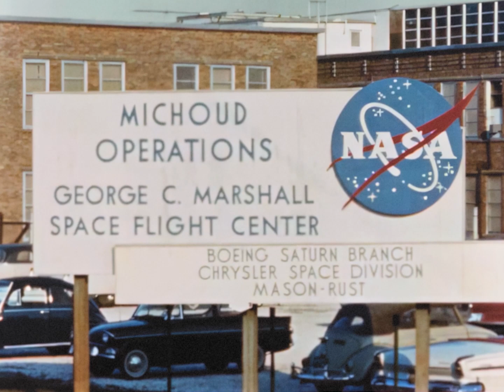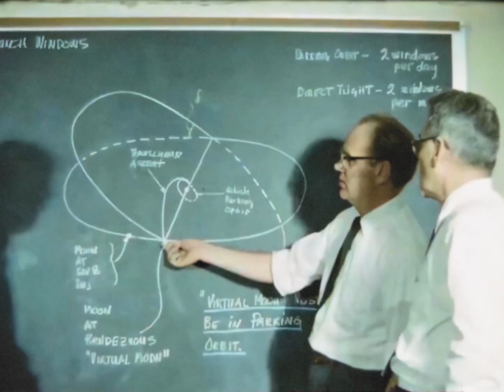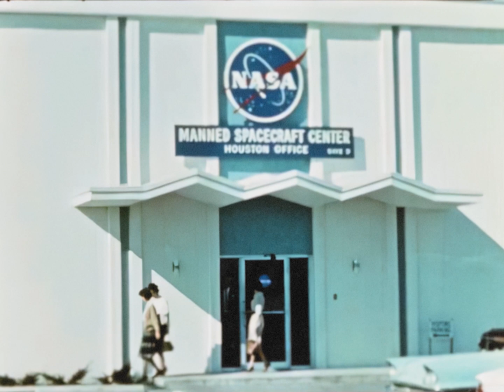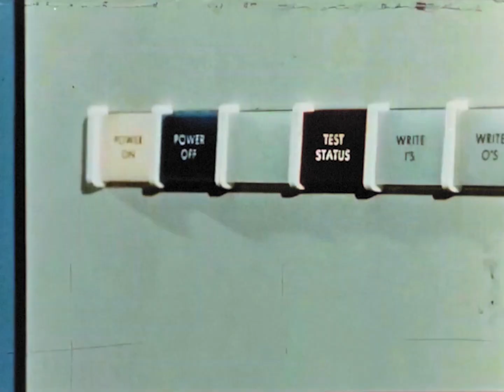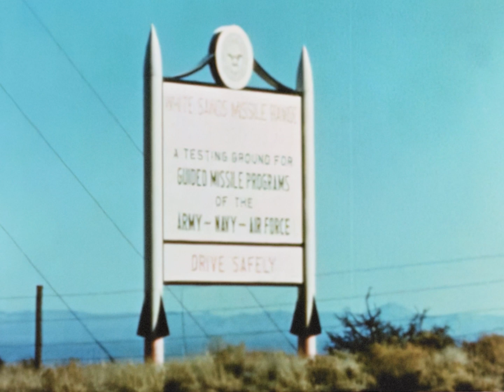Manned Space Flight A Year of Progress - 1962, Apollo, Gemini, Mercury, Saturn, Astronauts, NASA, HD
Restored NASA documentary about human spaceflight developments between 1961 and 1962. Mercury, Gemini, and Apollo program and hardware development are shown monthly.

The video was then remastered to improve color stability and balance towards overall neutral tones.
AI upscale (Topaz AI) was used to clean up the video. While it works in most cases, some artifacts may be present in some sequences.

Sound and image cleanup, AI upscale, and color restoration by RetroSpace HD. Some music segments might be replaced by background sounds or generic themes.

Andrew Rosenbaum
Andrew Hamburg
David Graves
GSmith
Gary Smith
Gene Dorr
Gio Pagliari
Gort58
Jack Johnson
Jan Strzelecki
Jeff Pleimling
Jules E
Kevin Spencer
Killraven
Marco Zambianchi
Mark Kirkman
Matt Nicholson
Michael Pennington
Nathan Koga
Popio
Rick Durr
Ryan Hardy
Scott Manley
Stephan